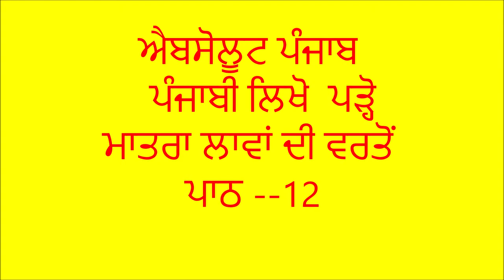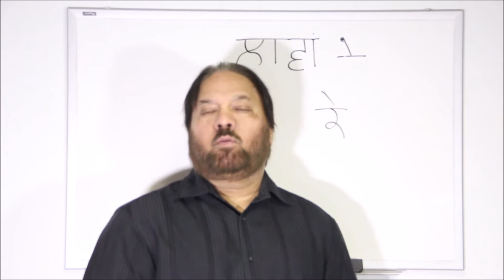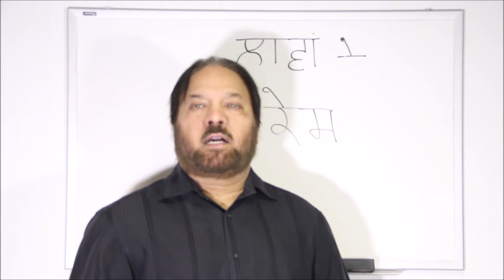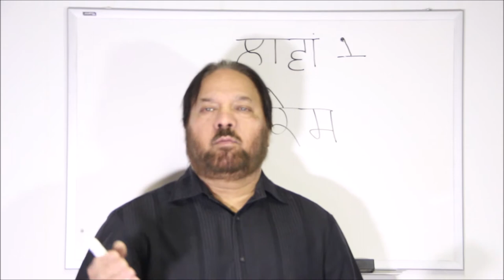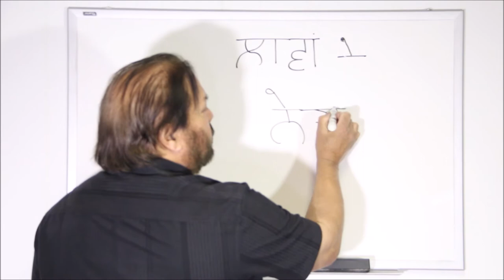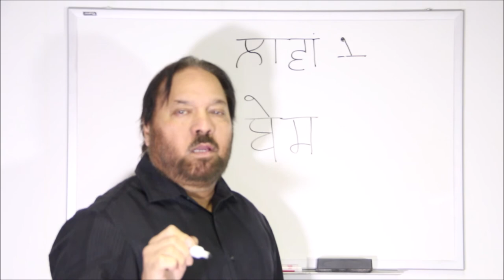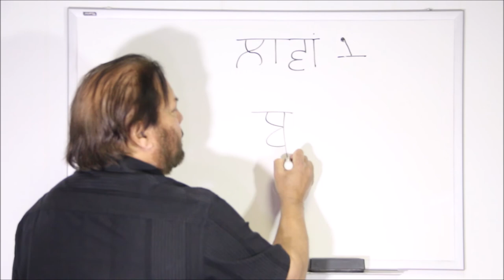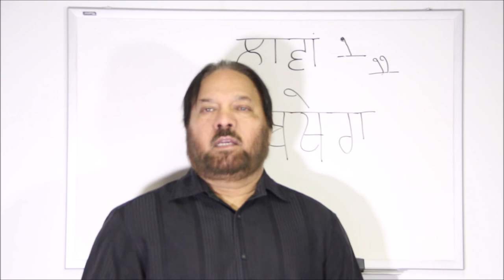ਪੰਜਾਬੀ ਪਾਠ ਪੰਜਾਬੀ ਵਿੱਚ !! ਪੰਜਾਬੀ (ਗੁਰਮੁਖੀ ) ਅੱਖਰ ਲਿਖੋ - ਮਾਤਰਾ "ਲਾਵਾਂ " ਦੀ ਵਰਤੋਂ : ਪਾਠ - 12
ਕਿਰਪਾ ਕਰਕੇ ਮੇਰਾ ਚੈਨਲ ਸਬਸਕਰਾਈਬ ਕਰੋ